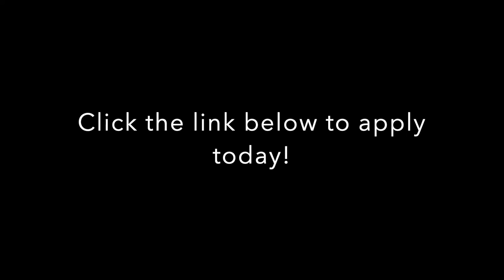3b Minton Close Silverwater